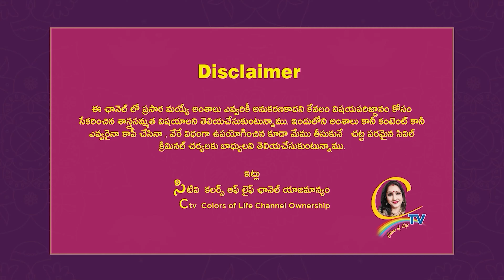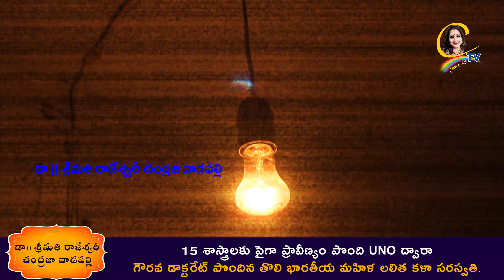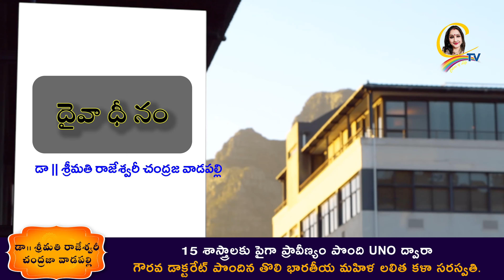దైవాధీనం బంగళా మిస్టరీ PART - 1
15 శాస్త్రాలకు పైగా నైపుణ్యం సాధించి UNO ద్వారా గౌరవ డాక్టరేట్ పొందిన తొలి భారతీయ